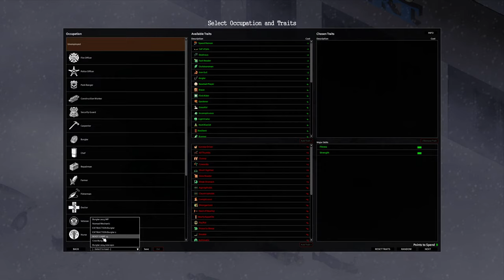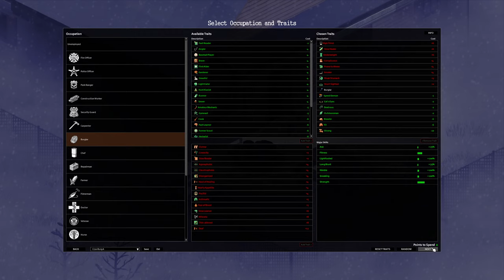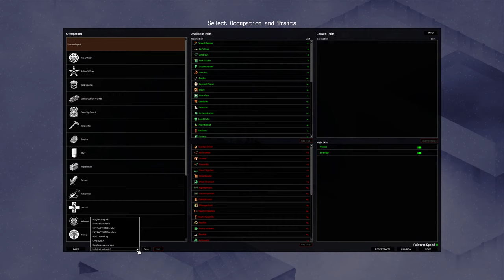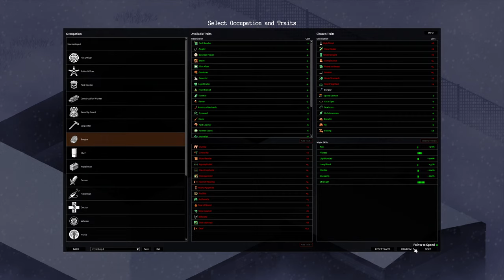Cryo Winter Horde Night NEW NOMADS? #9 | Project Zomboid Multiplayer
EP 9  - A new day, we need a new STRATEGY.  Stand and face the hordes is not working since each Horde Night is 800+ zeds - so we are GOING NOMAD!  Today we need to pack up and find suitable vehicles for our new life on the ROAD.  But how will we stay WARM?

Every 3 days at 8pm / 20:00 the hordes will spawn.  Join us as we TRY to prepare.  IT'S COLD!